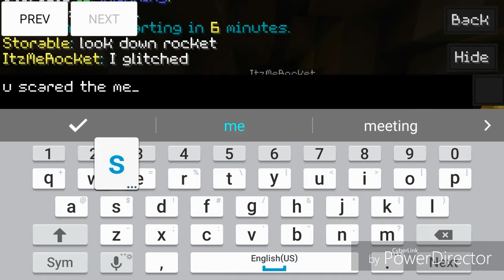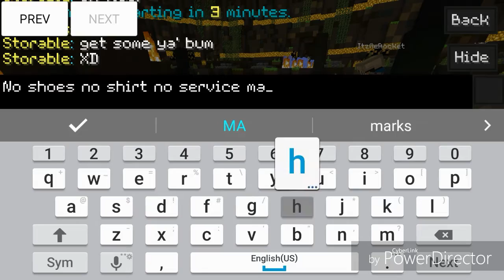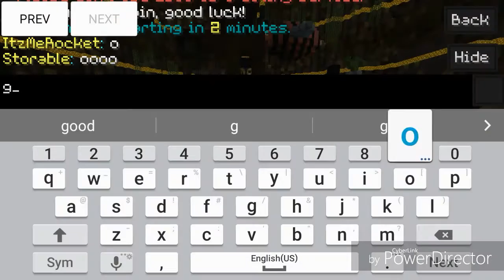Minecraft PE Survival Games Ep11 - Teleport Kit Is Risky..... w/ ItzMeRocket